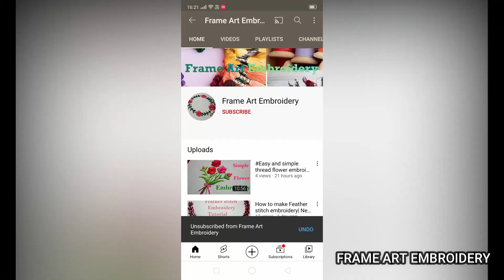Woven rose flower embroidery tutorial || hand embroidery || step by step woven rose embroidery